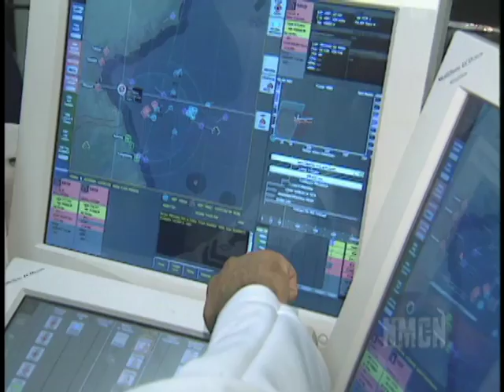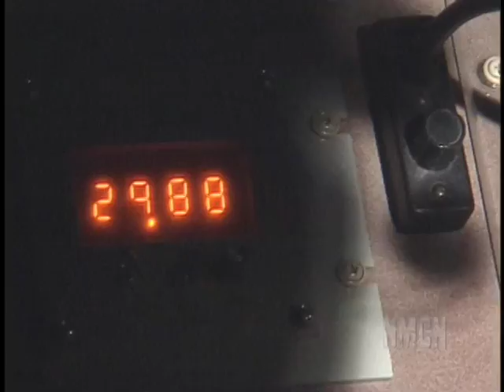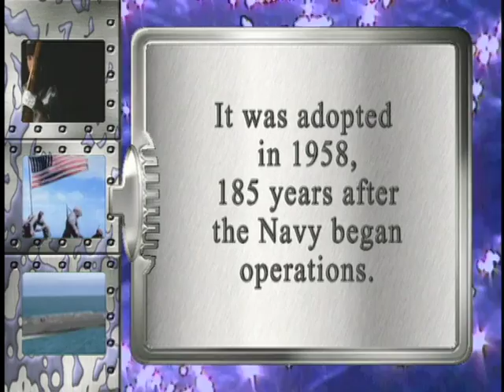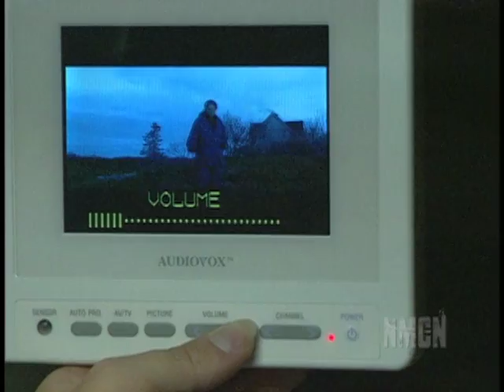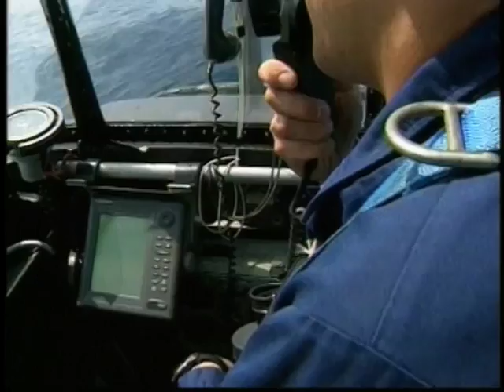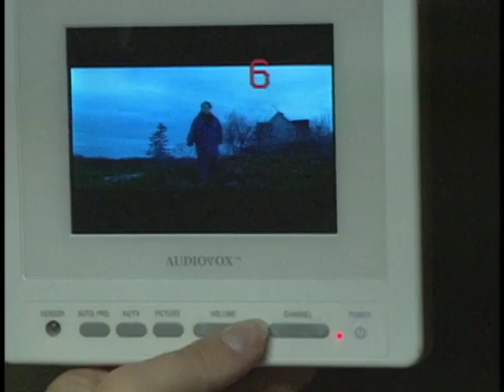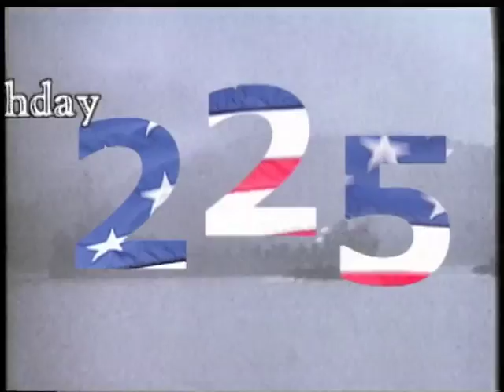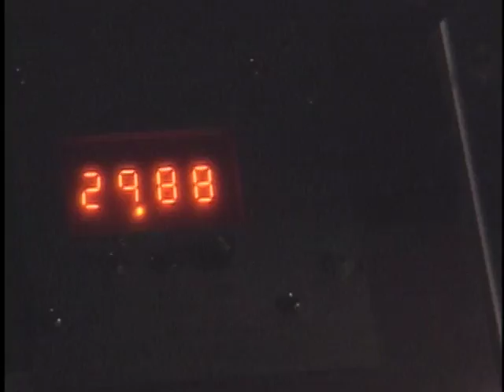NAVY MARINE CORPS NEWS PROGRAM 2000-42 001013 ORIGIN ID 830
• The Department of the Navy awards a major contract for its new Navy Marine Corps Intranet.\n• The Navy celebrates its 225th birthday in San Francisco during the city's fifteenth annual fleet week.\n• We'll take you on a tour of "The Rock", once America's premier maximum security prison.\n• USS Coronado serves as a seagoing laboratory for new technology to help commanders monitor and direct battles.\n• The Secretary of the Navy improves shipboard quality of life with new inner spring mattresses.\n• Navy birthday message from Secretary of the Navy Richard Danzig.\n• FACTOID: When was the Navy founded?\n• The air traffic control school in Pensacola, Fla., turns out the best air traffic controllers in the world.\n• Join two Third Fleet Sailors on liberty in San Francisco during fleet week.\n• We'll introduce you to a Sailor who used a new military program to become a U.S. citizen in just four months.\n• Presidential Classroom 2001 needs volunteer instructors to teach government and politics to high school students. \n• Navy birthday message from Master Chief Petty Officer of the Navy James Herdt.\n• FACTOID: When did the Navy adopt its current flag?\n• USS Jefferson City Sailors meet the challenge of sea and anchor detail as they begin another underway period. \n• USS Roosevelt tests its new technology during sea trials.\n• Cyber Sailor takes us on a virtual tour of the Naval Historical Center's website.\n• Rollout: Visual contrasts of our proud Navy Heritage. [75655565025_xxx_fc.mov]